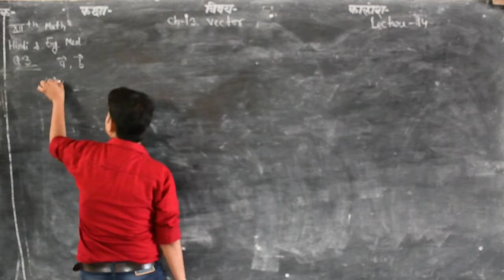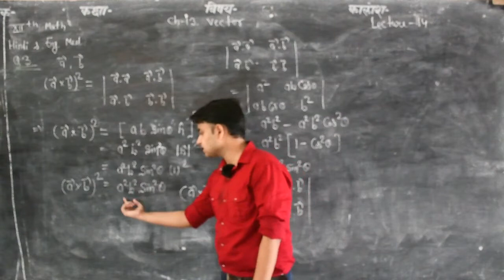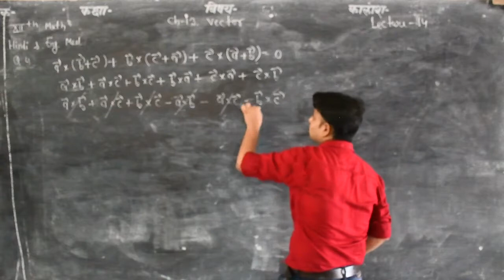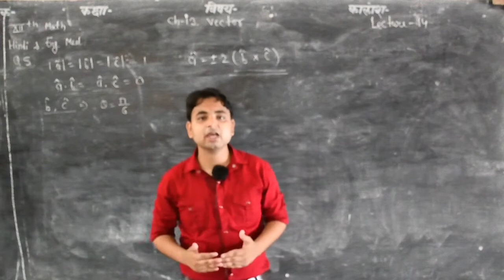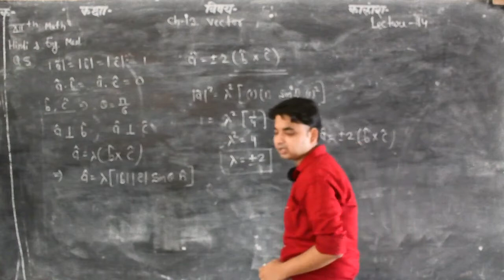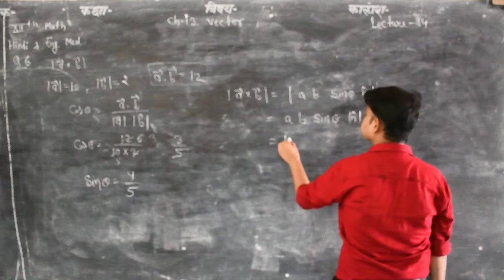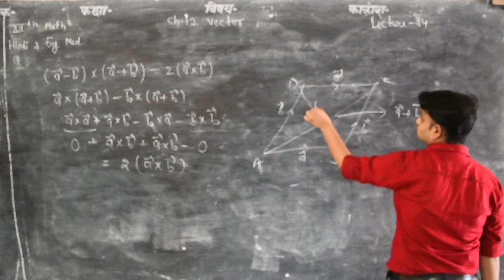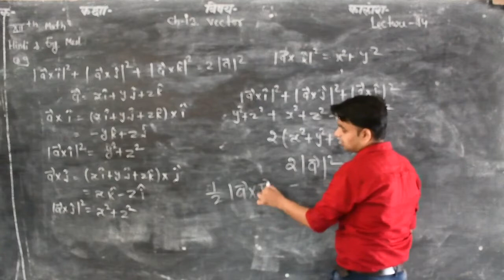Vector Lecture 14 Chapter 13 Sub. Maths (Class 12th) Hindi & English Medium By Manish Sharma Sir